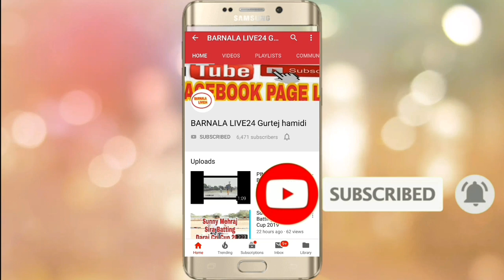Kanti Panjgrian 2100 Diya 4 Wicket Sira Bolwing || 1 Over 4 Wicket DeviWala Cri Cup 2019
Barnala_Live_24

BARNALA COSCO LIVE

Video Editer
GURTEJ HAMIDI

Barnala live 24